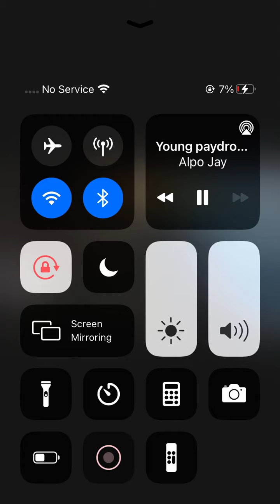Young Paydro My Turn FT JaySwifty (Officail Audio)